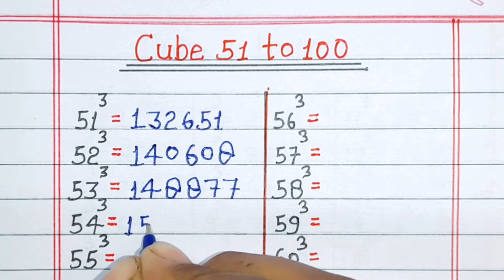Cube 51 to 100 || Cube 51 to 100 in English || 51 se 100 tak Cube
in this video, today we will learn about 51 to 100 in English

Cube 51 to 100 in English
Cube 51 to 100
51 se 100 tak Cube
Cube 51 se 100 tak